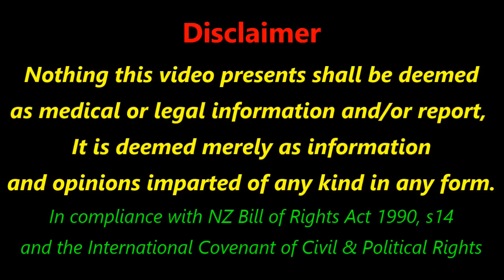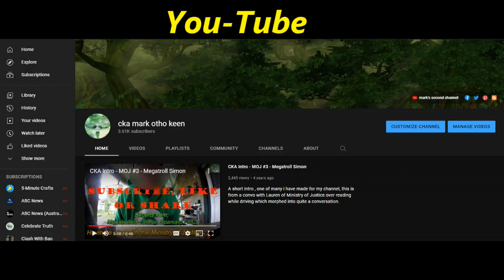IJWT - Jacinda Adern wins Plank of the Week in UK for her pshycopathic behaviour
Kiwibank
M KEEN
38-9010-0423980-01